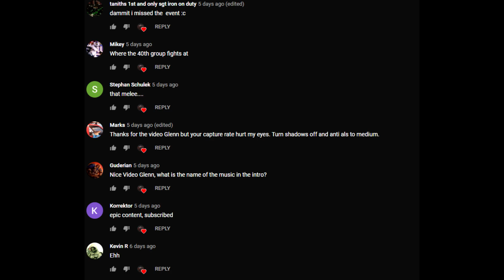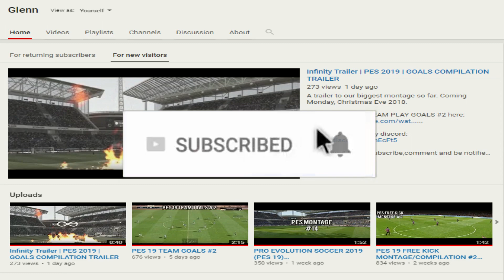INTERCONTINENTAL REGIMENTAL LEAGUE GRAND FINAL | LG vs 40th (Mount and Blade: Napoleonic Wars)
The Grand finals of the Intercontinental Regimental League. The LG vs the 40th. Who will be the best regiment of the western hemisphere?

Nations:
LG - PRUSSIA
40th - UK

Side swap after 5 rounds